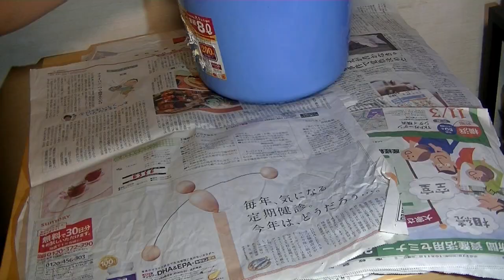トリミングと水草のおもり活用方法 「さぼり いろいろ発見する！？」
久しぶりの水槽メンテナンスは水草のトリミングです。グロッソスティグマ、ロタラ他トリミングしました。水槽は60センチワイド水槽です、いろいろな発見をしました。